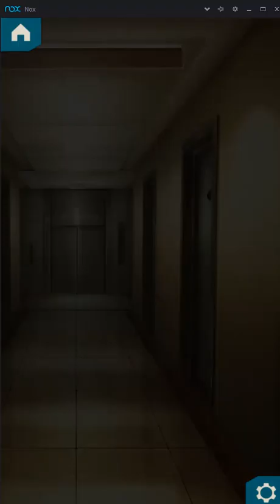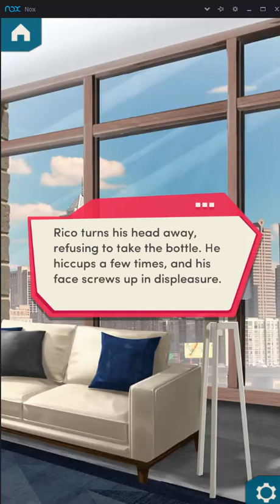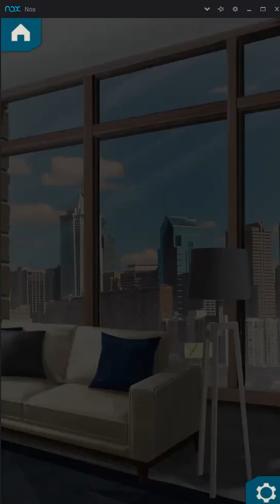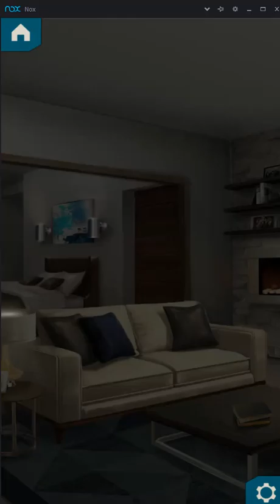Choices: The Freshman - Book 3 - Chapter 8 - 100% Kaitlyn All Diamond Choices